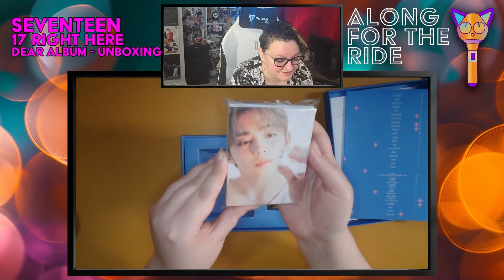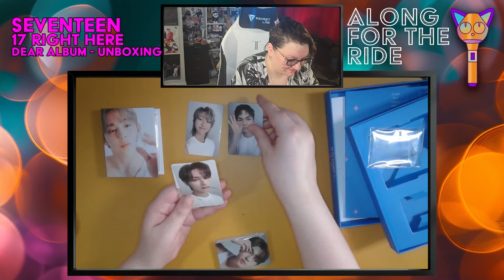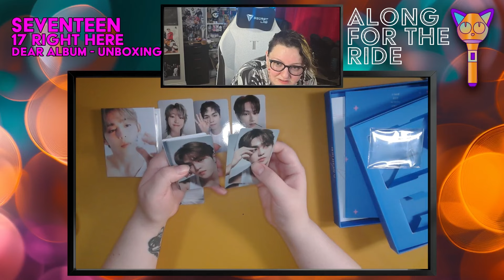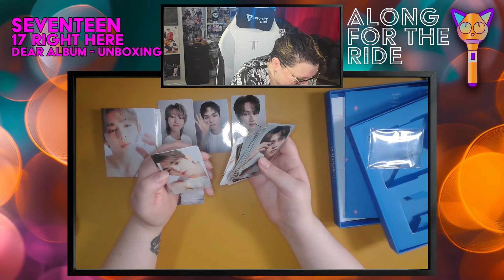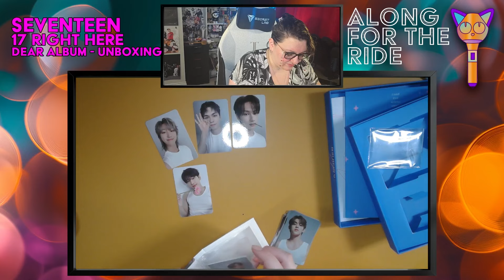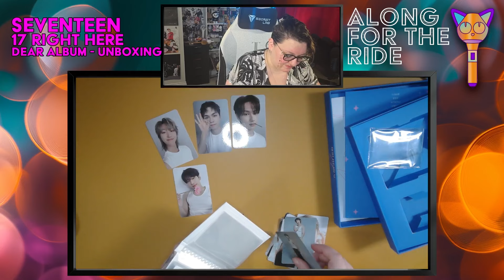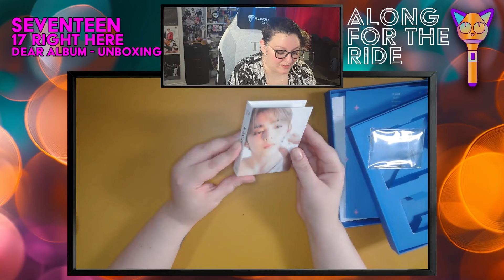SEVENTEEN - Unboxing 17 Is Right Here - 'Dear' Version - UK K-Pop Fans Reaction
Hello everyone and welcome back to the channel. Today, Kerry is back with a special unboxing video for you! Join us as we dive into the 'Dear' version of Seventeen's greatest hits album, "17 Is Right Here," and discover the surprises it holds.

In this unboxing, we explore all the unique items included in this beautifully packaged album. The excitement is real as we reveal which members feature in the photocards—a mystery that every Carat looks forward to with each Seventeen album release. Will we find our biases? Alongside the photocards, we'll also check out other exclusive items that come with the 'Dear' version. From stunning photo books and special posters to unique stickers and more, every element adds to the allure of this collector's edition.

Watch as Kerry gives her thoughts on the design, the quality of the items, and of course, the thrill of discovering which Seventeen members are featured this time. Whether you're a longtime Seventeen fan or new to the Carat community, this unboxing is sure to excite and delight!

For more content and ways to interact with us, including how to submit your own reaction requests or join our vibrant community discussions, please visit our Linktree Here you’ll find all the links to our Discord, Patreon, Spotify playlist, and more!

Thanks for joining us today, and we'll see you at the next one!